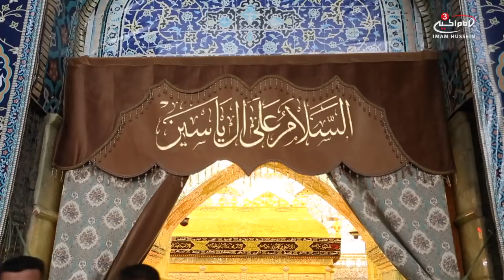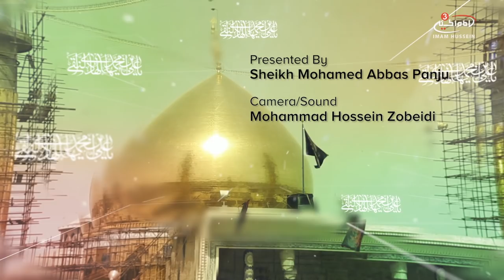The life of Imam Al-Hadi (PBUH) By Sheikh Mohamed Abbas Panju - Part one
The 3rd of Rajab 254AH marks the martyrdom anniversary of the beacon of light Imam Al Hadi. Little is known of this honourable Sayed. Many ask of his legacy and contribution to Islam. Shiekh Mohammed Abbas Panju discusses the life, teachings and martyrdom of the holy 10th Imam from his holy shrine in the blessed city of Samarrah.